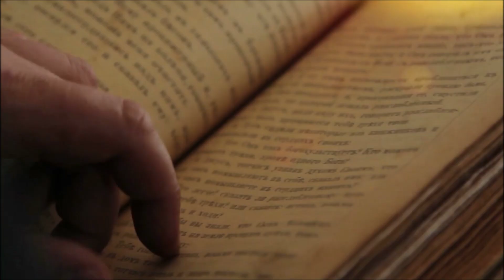AIAISC`23 Teaser - It all starts tomorrow